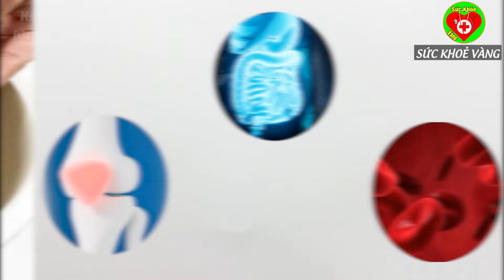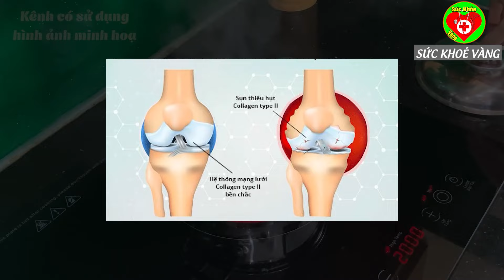CHỈ 1 Củ KHOAI LANG "RẺ TIỀN" Nấu Cùng Thứ Này, Về Già KHOẺ MẠNH, SỐNG THỌ HƠN Ai Cũng Nên Biết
Sức Khoẻ Vàng  là Kênh Youtube chia sẻ về những thông tin giá trị và hữu ích để quý vị có giấc ngủ ngon, Sống khỏe mạnh và hạnh phúc hơn.